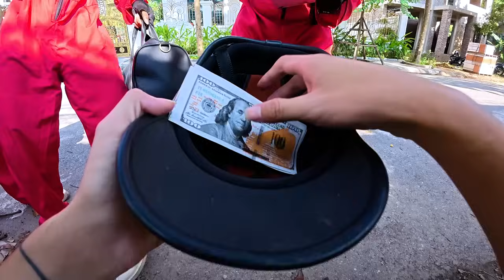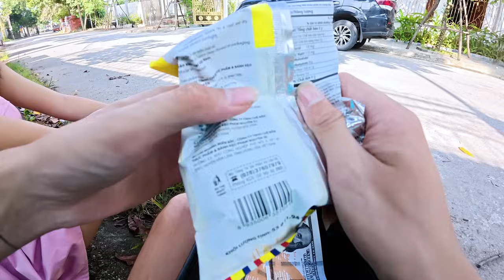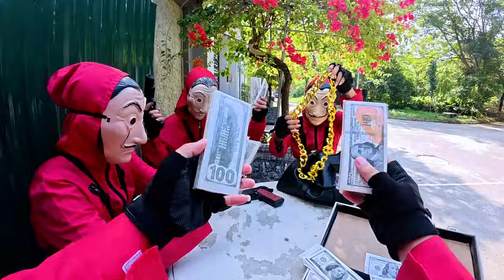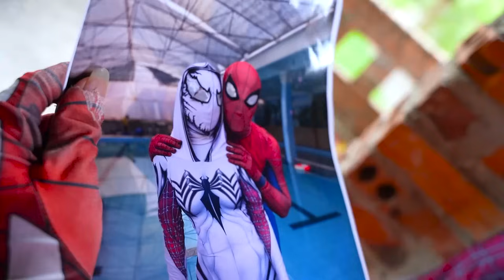PARKOUR VS MONEY HEIST: Bad Guy and Money Heist raid Police station to steal money & Gold | Epic POV